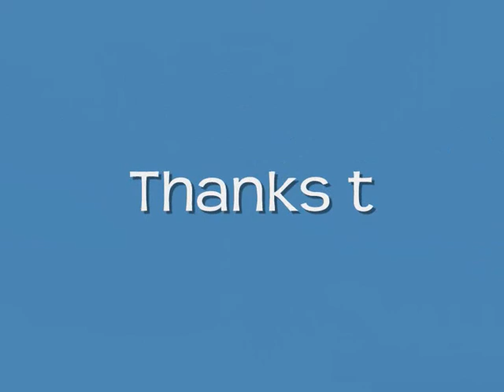Photos Of Kevin Jonas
A bunch of photos of Kevin Jonas